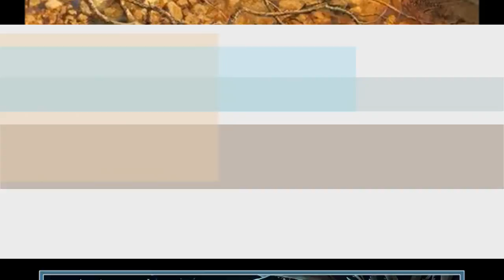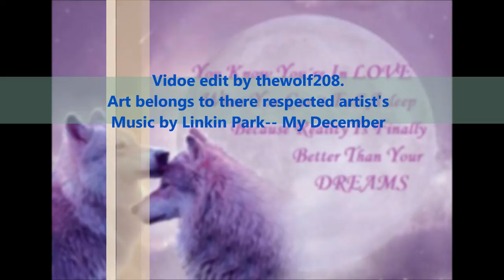Wolf art video my december Wolves (4)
Desided to try just a wolf video this time. Just had some cool art that I liked so here it is. As usual i'm just a movie maker, not an artist or song writer. Thanks.